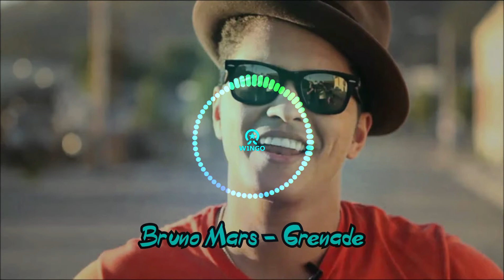Bruno Mars Grenade